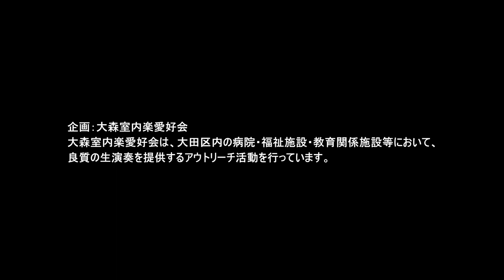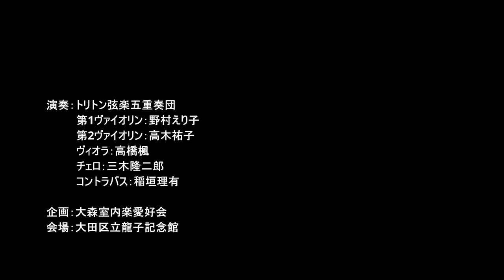【龍子記念館】地域連携企画「風薫る 美術館コンサート」 演奏・トリトン弦楽五重奏団（2023年6月2日開催）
大田区立龍子記念館は、日本画壇の巨匠・川端龍子（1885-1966）が自身の発意と設計によってつくり上げた美術館です。「美術館コンサート」は、川端龍子の大画面の作品の前で、クラシックの生演奏を地域の方々に楽しんでもらおうと開催を企画してきました。
　第1回、第2回は2021年1月と5月に開催を試みましたが、新型コロナウィルス感染症の感染拡大により無観客開催を余儀なくされ、昨年、第3回目にして初めてお客様を前にしての開催となりました。今回の第4回目においては、参加者数の制限を緩和し、より多くの皆さまに参加していただけるよう準備しました。しかし、非常に多くの方にご応募いただき、およそ4倍の抽選倍率となってしまったことから、落選となった方もたくさんいらっしゃいます。そのため、この動画を通じて2023年6月2日に開催した地域連携企画「風薫る 美術館コンサート」での演奏を公開いたします。
　今回は6月6日に当館が開館60年を迎えることもあり、通常は弦楽四重奏で開催していたものを、五重奏で実施するスペシャルな企画となりました。舞台の背後には、日本画家・川端龍子の《真如親王》（1943年）を展示しています。真如親王がありがたい経典を求めて天竺への旅を続けるように、記念館も開館70年に向けて、地域に必要とされる美術館を目指しさらなる10年を積み重ねていきます。音楽と美術のコラボレーションをどうぞお楽しみください。

企画：大森室内楽愛好会
大田区内の病院・福祉施設・教育関係施設等において、若手育成とともに良質の生演奏を提供するアウトリーチ活動を行っています。

地域連携企画「風薫る  美術館コンサート」
演奏：トリトン弦楽四重奏団

00:00 タイトル
01:38 出演者挨拶（チェロ：三木隆二郎）
03:24 モーツァルト／アイネクライネナハトムジーク  1楽章
09:44 出演者挨拶（ヴィオラ:高橋楓）
12:48 吉松隆／アトムハーツクラブカルテット Op.70 4楽章
15:54 出演者挨拶（第2ヴァイオリン　高木祐子）
20:08 ブリテン／ シンプルシンフォニー 全楽章
36:58 出演者挨拶（コントラバス：稲垣理有）
38:30  ドヴォルザーク／弦楽五重奏 ト長調  Op.77  1楽章
48:32 出演者挨拶（第1ヴァイオリン：野村えり子）
49:16 アンコール曲 吉松隆／アトムハーツクラブカルテット Op.70 1楽章
52:37 アンコール曲 いずみたく／見上げてごらん夜の星を